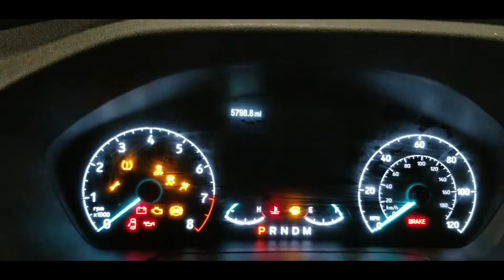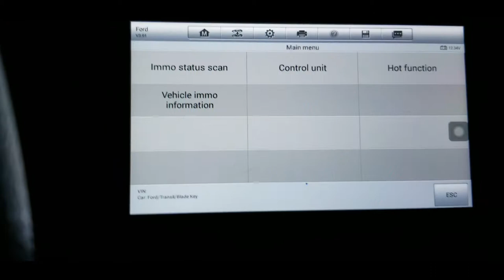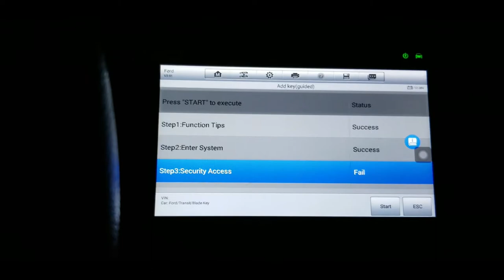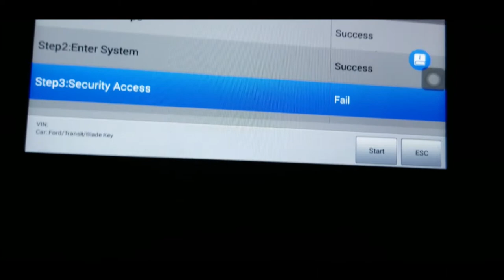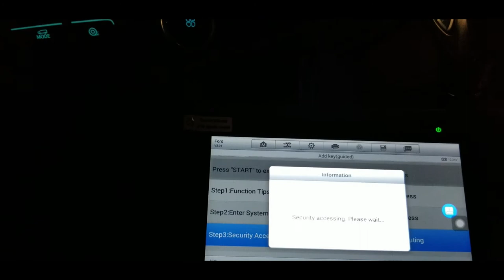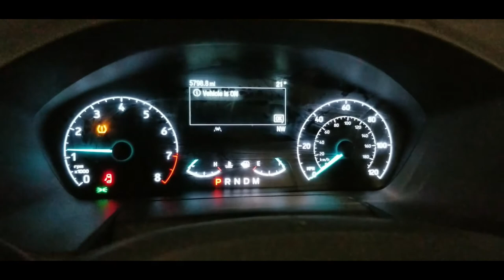2021 Ford Transit High Security Flip Key Programing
2021 Ford Transit High Security Flip Key Programing